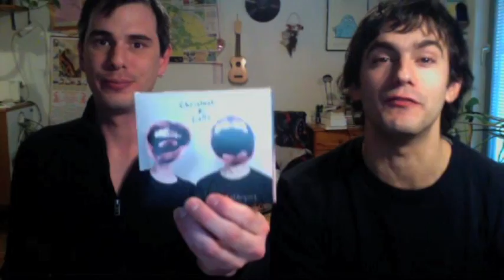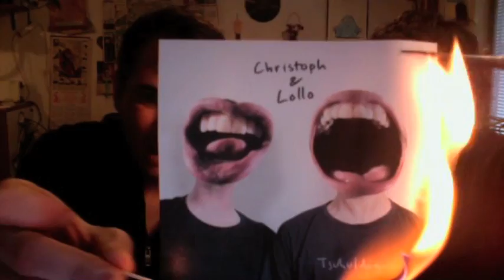Tschuldigung. Christoph & Lollo haben ein neues Album.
Am 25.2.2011 erschien "Tschuldigung.", das neue Album von Christoph & Lollo. Sehen Sie hier einen vollkommen verkehrten Werbespot dafür.

"Tschuldigung." ist erhältlich in Österreich (Vertrieb Hoanzl), Deutschland (Broken Silence) und der Schweiz (Godbrain) sowie auf allen Download-Plattformen. Kauf, Download, Info etc